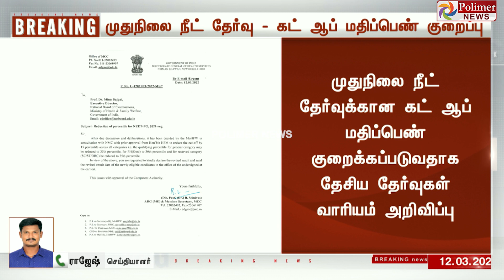BREAKING - நீட் தேர்வு - கட் ஆப் மதிப்பெண் குறைப்பு.. தேசிய தேர்வுகள் வாரியம் அறிவிப்பு | NEET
முதுநிலை நீட் தேர்வுக்கான கட் ஆப் மதிப்பெண் குறைக்கப்படுவதாக தேசிய தேர்வுகள் வாரியம் அறிவிப்பு

முதுநிலை நீட் தேர்வில் அனைத்து பிரிவினருக்குமான கட் ஆப் மதிப்பெண் 15 சதவிகிதம் குறைப்பு